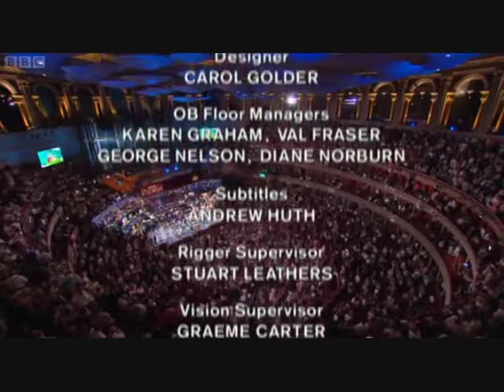"Land of Hope & Glory" & "Auld Lang Syne" (BBC Last Night Of The Proms 2010)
Last Night of the Proms 2010 - Land of Hope & Glory followed by the finale Auld Lang Syne.